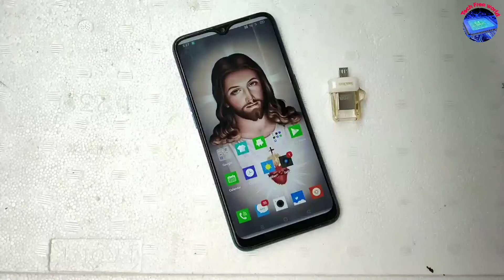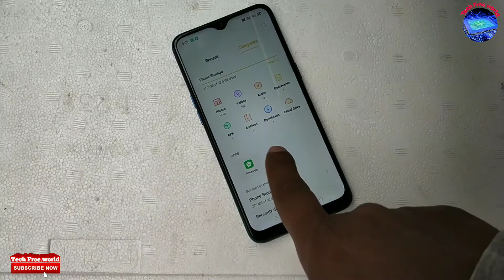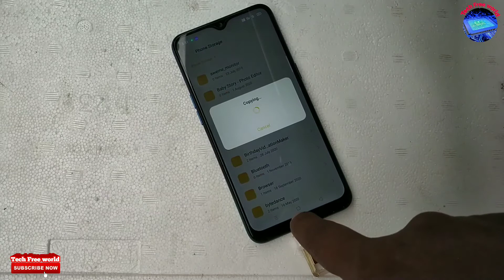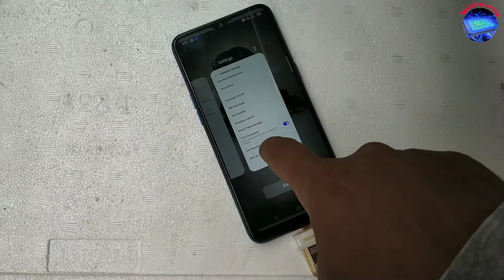How to enable USB OTG in realme smartphone | OTG Pendrive Not working Problem solved | Can't Connect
Very simple options and it automatically turned off After 10 minutes not using OTG pendrive .So
again we need change this option in realme smartphone